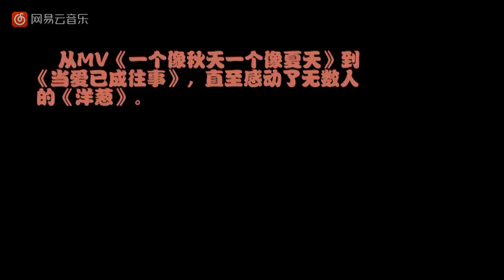【TFBOYS王俊凱 Karry Wang】网易云音乐採訪 TFBOYS组合：请陪我们一起变强大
网易云音乐採訪 TFBOYS组合：请陪我们一起变强大

若能得到一種孫悟空的能力，我們王小凱想要的是「筋斗雲」，因為可以飛來飛去，那油管蟹就努力去練成72變，把自己變成筋斗雲，帶著小凱遨遊世界吧！